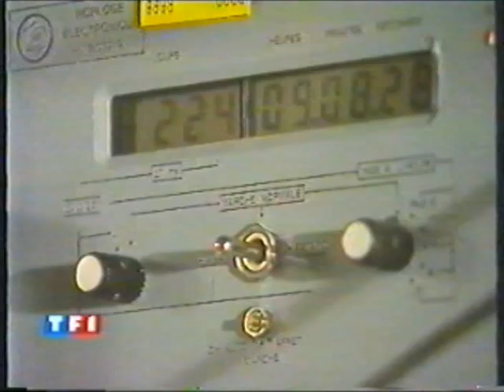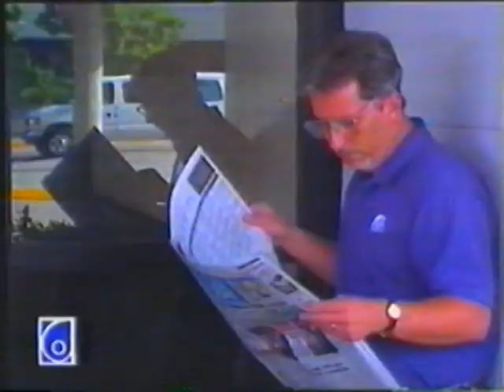TF1/RTBF1 - Juillet 1996 - Faits Divers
-Tremblement de Terre à Annecy (15 Juillet 1996)
-Accident Mortel au Mans (14 Juillet 1996- Diffusé le 15)
-Crash de l'avion TWA (17 Juillet 1996)